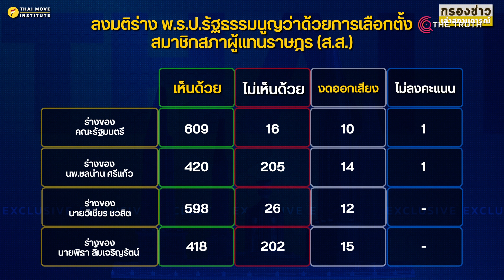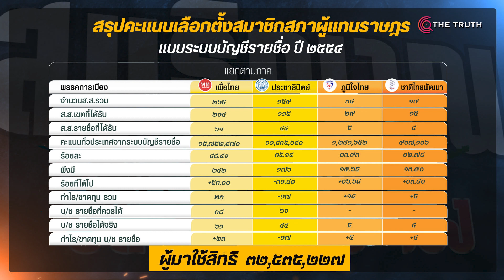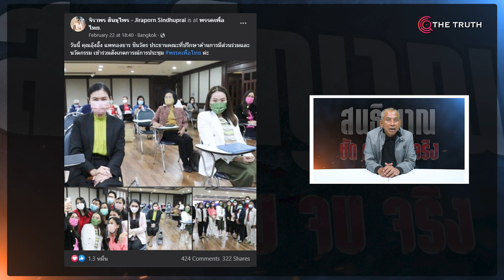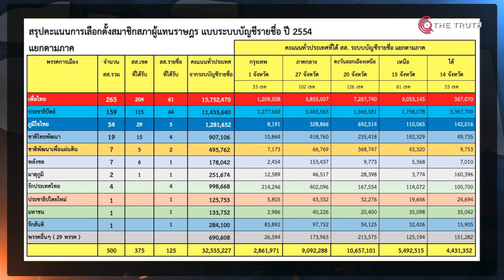ทักษิณฝันสลายปชป.สำเหนียก ดูไว้ไม่เสียค่าโง่